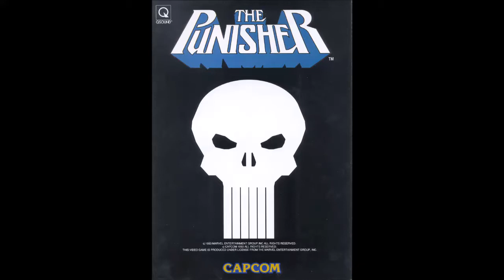The Punisher (Arcade): 08 - CASTLE "PANTA BELDE" (STAGE 2)